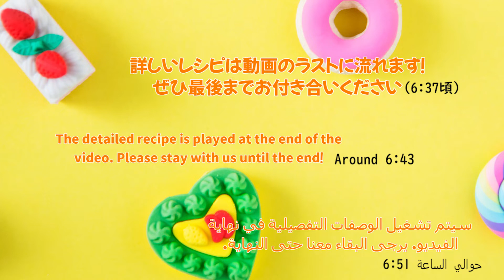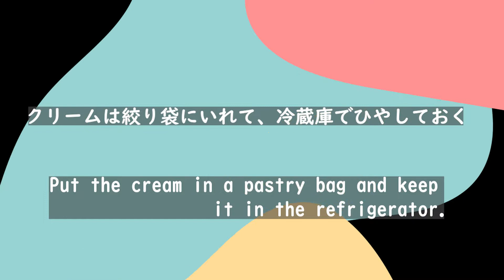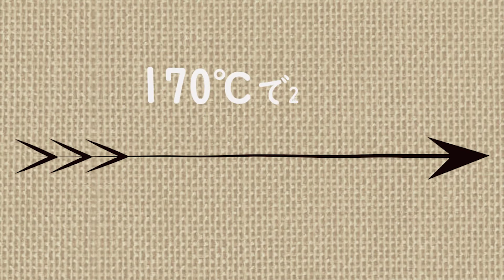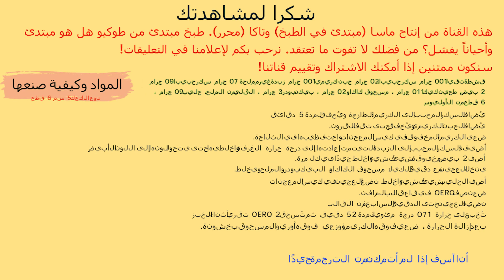オレオ・カップケーキの作り方☆How to make an OREO muffin.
オレオを使った簡単カップケーキ！オレオを使えばカップケーキも格段に美味しくなります！トッピングにはクリームをたっぷりのせて召し上がれ！
美味しいオレオカップケーキの作り方です！

【材料】

※今回はクリームチーズを加えたトッピングクリームを作りましたが、
時間の無いときは泡立て済みのホイップのみトッピングしてもおいしいですね！

◎卵2個
◎薄力粉110g
◎塩少々
◎オレオ6枚
トッピング用クリーム↓

Easy muffins with OREO!    OREO make these muffins so much better! Top it off with a dollop of cream and enjoy!
Here's how to make these delicious OREO muffins!

【ingredients】

◎2　           eggs
◎6              OREO
Cream for toppings↓